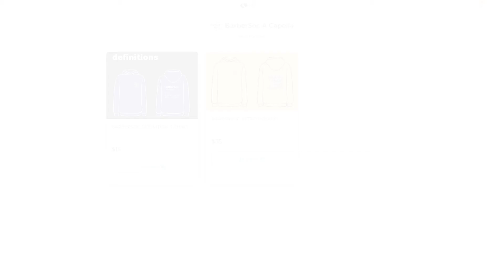BarberVlog: Episode 7 - Mid-Sem Special + Week 8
Welcome to BarberVlog, where we document our choirs' journeys across the year!

Stock images and videos are from Pexels.